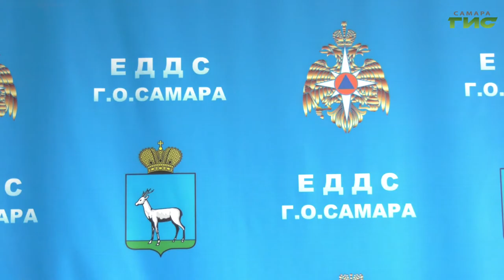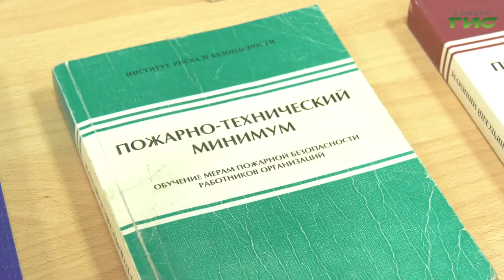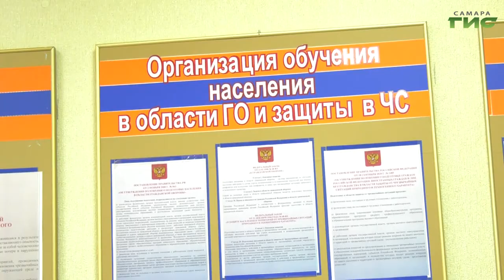В Управлении гражданской защиты Самары рассказали, как действовать в случае возникновения ЧС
Как действовать в случае возникновения чрезвычайных ситуаций и что для этого нужно знать, рассказали в городском управлении гражданской защиты. Здесь, в рамках месячника гражданской обороны, прошёл традиционный, ежегодный день открытых дверей. Для учебных групп, которые были укомплектованы этим летом провели курс лекций по основам подготовки в случае ЧС. Как пользоваться противогазами, предотвращать пожары и проводить эвакуацию населения, - узнала Ольга Павлова.